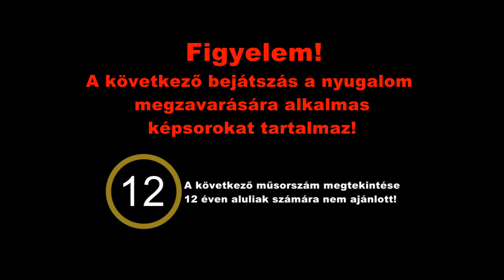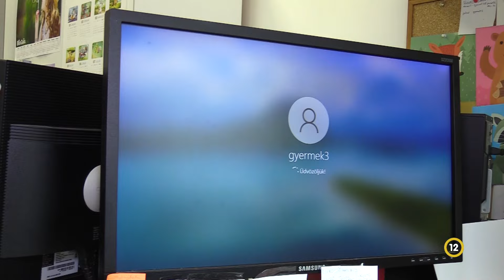Egészségügy - A parazitózis tünetei és kezelési lehetőségei